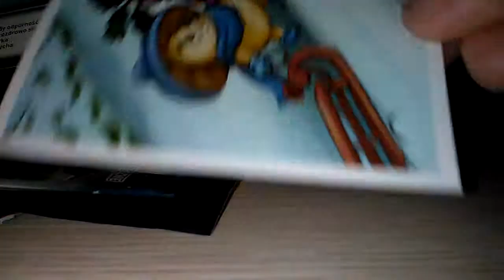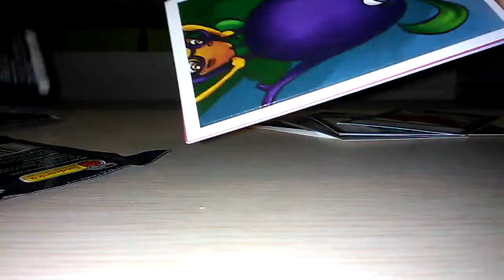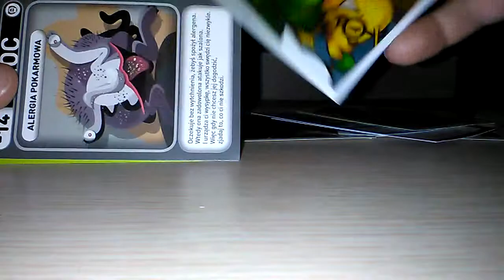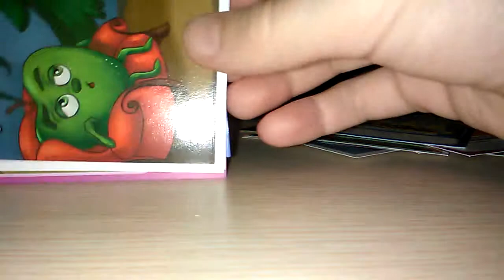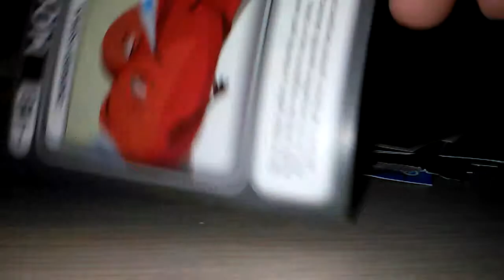Otwieranie kart i naklejek świerzaków.